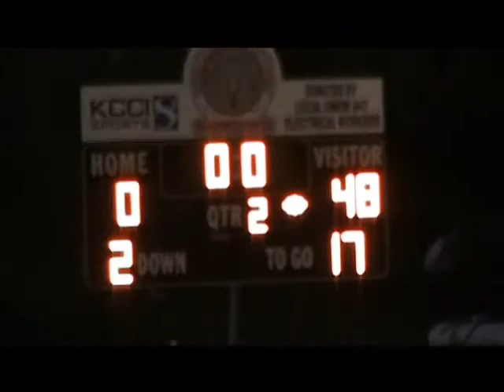Moravia @ Mormon Trail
Moravia @ Mormon Trail 2010